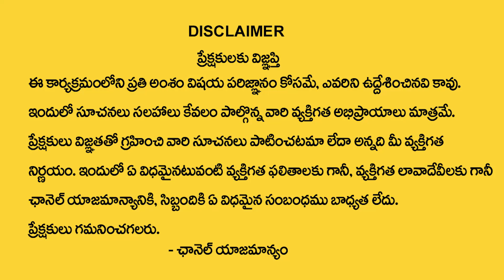Sannidhanam Lakshmi Vishwanath - Maghamasam Adivaram Pooja | MY DESTINY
Watch